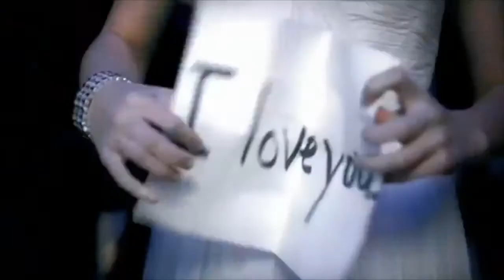Taylor Swift - You Belong With Me (Video Clip) (Taylor's Version Audio)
I DON'T CLAIM THIS SONG AND CLIP!!!

Songwriters: Taylor Swift & Liz Rose
Artist: Taylor Swift
Song: You Belong With Me (Taylor's Version)
Album: Fearless (Taylor's Version)

Official Lyrics:

She’s upset, she’s going off about something that you said

Cause she wears short skirts, I wear t-shirts
Dreaming ‘bout the day when you wake up and find

Laughing on a park bench thinking to myself, hey isn’t this easy

Standing by waiting at your back door

Oh I remember you driving to my house in the middle of the night
I’m the one who makes you laugh when you know you’re ‘bout to cry
I know your favorite songs and you tell me about your dreams
I think I know where you belong, I think I know it’s with me